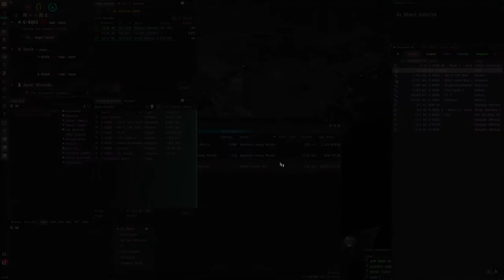Level 4 Mission The Damsel In Distress in a Blitzer Tengu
Warp to the mission at 50 km, shoot the structure further 'north' (the thicker yellow line indicates 'north'), align out to the direction you came from, and pull range until you're 50 to 60 km away (make sure you don't drift to far!), when the webbing drones are webbing you, you can align out again without danger of drifting too far, when the structure explodes, warp off, the damsel is in your cargo, and you only have to hand her in. It's pretty easy if you follow all that, but it's also easy to mess up. I often enough forget to warp at range, or use short range ammo, or drift out of range. If any of that happens, I have to warp off and clear the NPCs slowly. So pay a bit of attention. Tengu fit:

[Tengu, Tengu - nullsec mission blitzer - low grade Talons]

Sensor Booster II, ECCM Script
50MN Abyssal Microwarpdrive
Republic Fleet Medium Cap Battery

Medium Warhead Rigor Catalyst I

Tengu Core - Electronic Efficiency Gate
Tengu Defensive - Covert Reconfiguration
Tengu Offensive - Accelerated Ejection Bay
Tengu Propulsion - Interdiction Nullifier

Scourge Fury Heavy Missile x5000
Scourge Precision Heavy Missile x1250